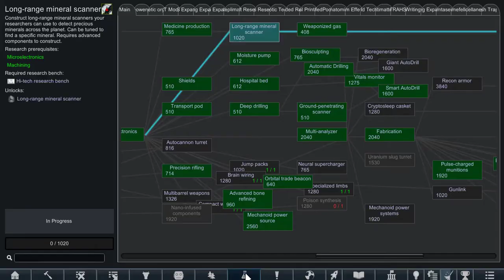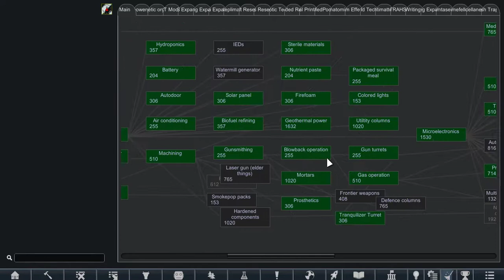Rimworld Tale of the Cult, S2 E38 Late Night Raiding